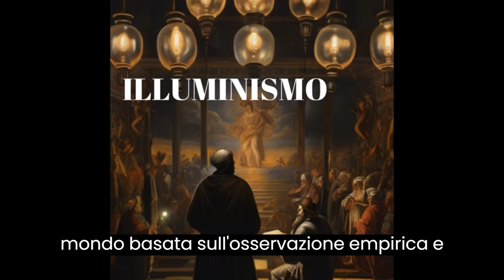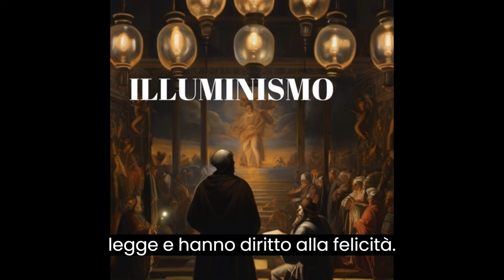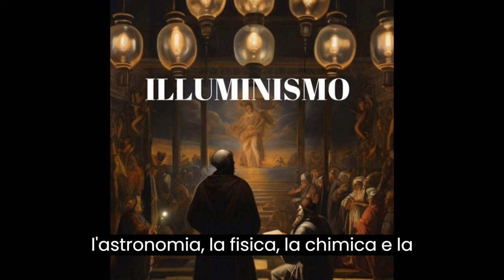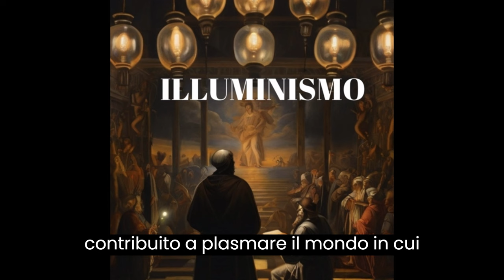L' ILLUMINISMO UN' EPOCA DI RAGIONE E PROGRESSO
VIDEO SULL' ILLUMINISMO UN EPOCA DI RAGIONE E PROGRESSO